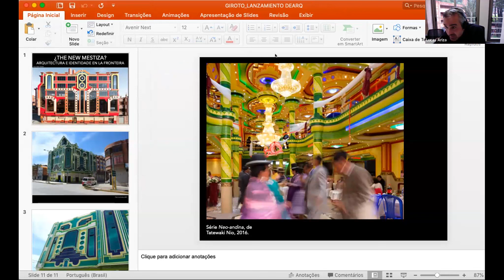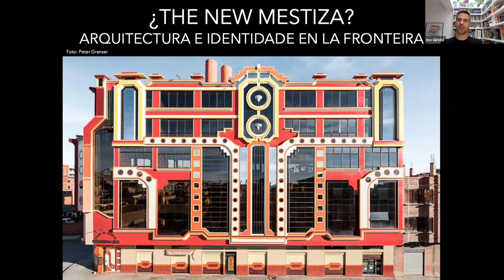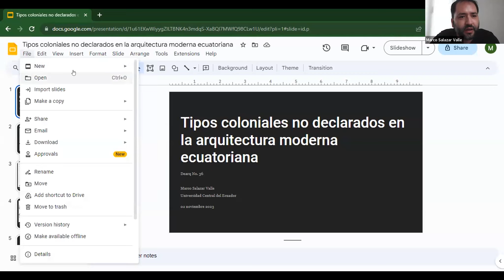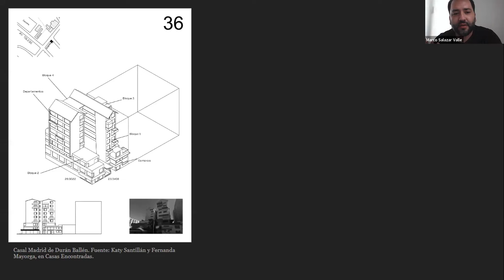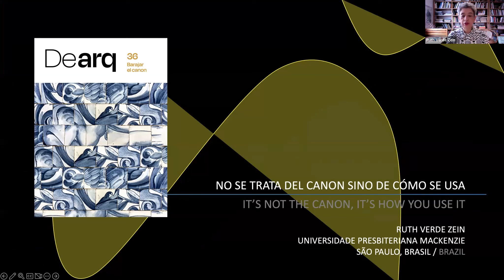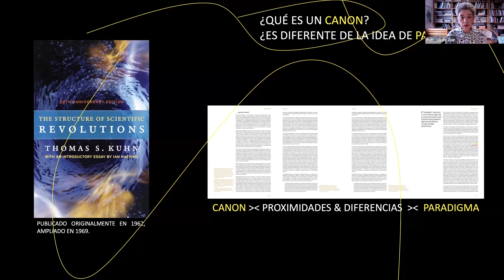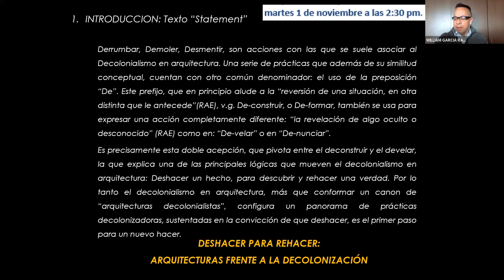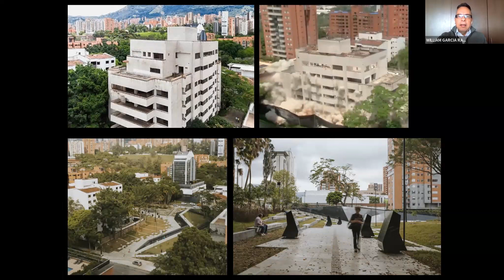Dearq 36. Barajar el canon / Shuffling the Canon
El número 36, “Barajar el canon” propone un cambio de lentes para comprender la arquitectura y construir la historia de la disciplina en un proceso de revisión del canon disciplinar, análogo al que se emprende cada vez que inicia una partida de naipes: barajar las cartas y repartirlas de nuevo. Sus editores invitados proponen poner las “reglas del juego” del canon en suspenso para pasar a evaluar otras relaciones posibles entre arquitecturas y autores, así como incorporar nuevas piezas al mazo arquitectónico. El conjunto de textos y obras presentados en este número aportan nuevos insumos para que lxs lectorxs, con las cartas en la mano, decidan cómo barajarlas.